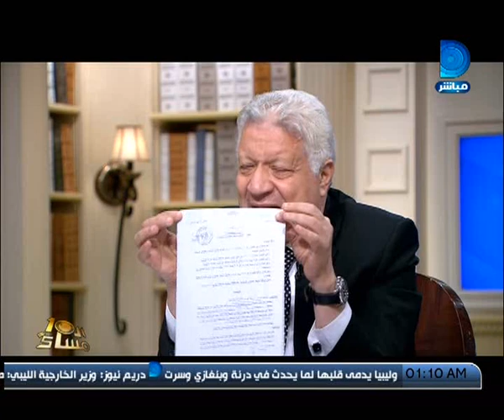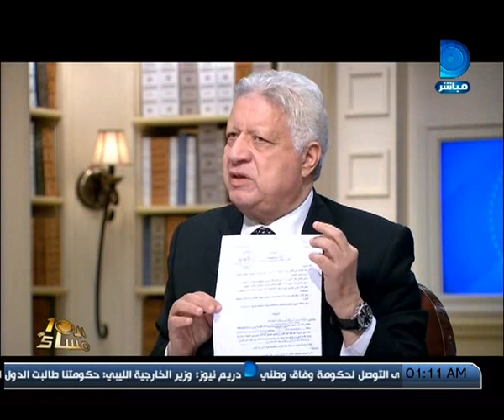العاشرة مساء| مرتضى منصور احمد الشيخ يغور فى ستين داهية